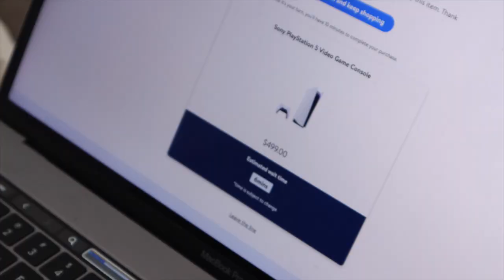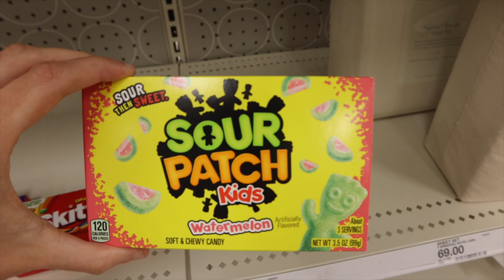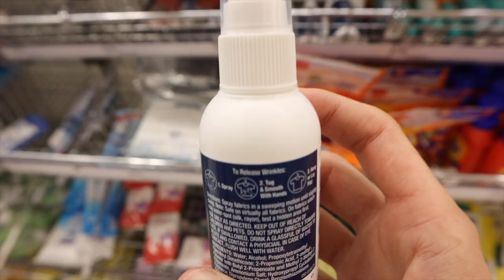Primer vlog en Youtube!! Raque Late *Vlogmas 18*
¡Hola a todos! Hoy no tendréis Raque Late Vlogs porque Kike me roba el canal por un día y hace... ¡KIKEVLOGS! Espero que disfrutéis de este día con él: os enseña un supermercado americano, recetas, os cuenta chistes ¡y mucho más!

Programa de edición de video: Final Cut Pro X
Cámara: Canon M6 MARK II